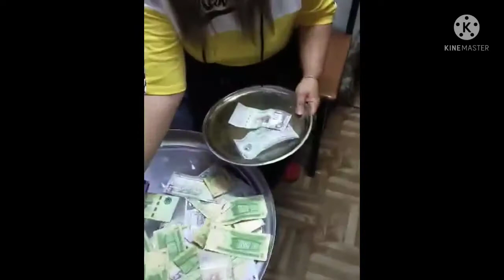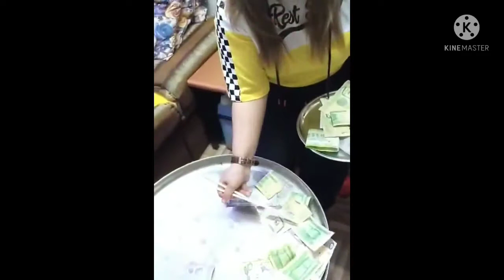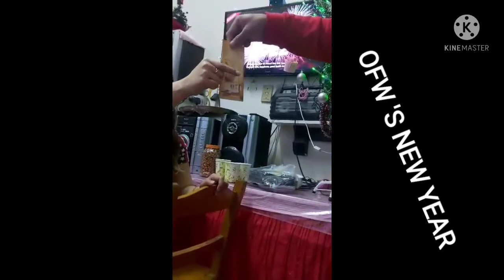chopstick pick a cash and ipitin si cash